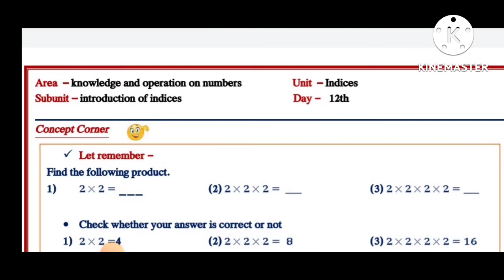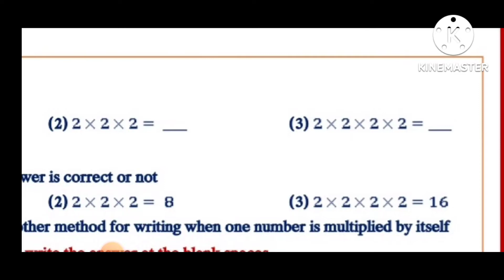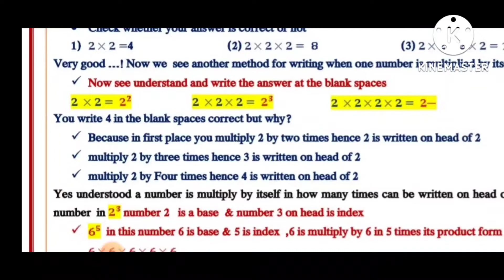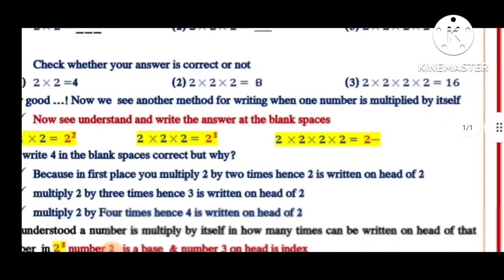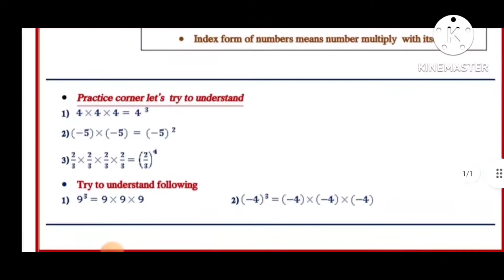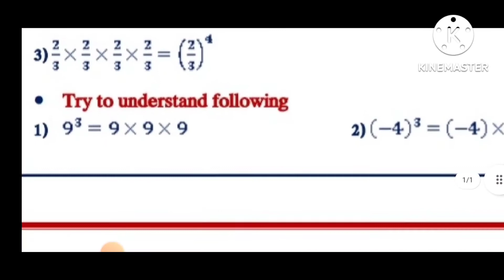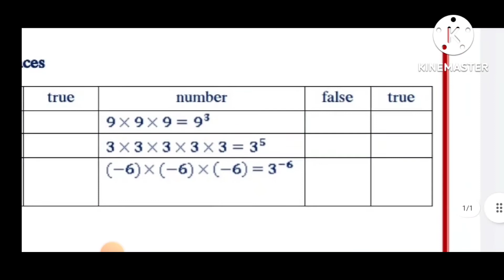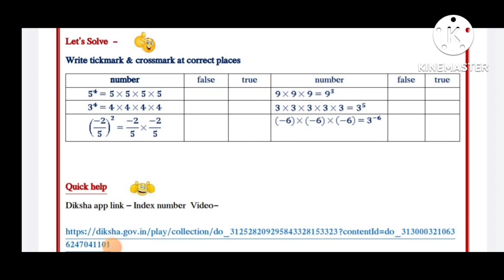सेतू अभ्यासक्रम आठवी सेमी|गणित|दिवस 12 वा|8 SETU ABHYASKRAM MATHS|DAY 12 EXERCISE WITH ANSWERS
विद्यार्थी मित्रांनो आजच्या सत्रात आपण आठवी सेतू अभ्यासक्रम गणित दिवस 12 वा स्वाध्याय ऊत्तरांसह पाहणार आहोत.
WELCOME DEAR STUDENTS WE ARE GOING TO STUDY REVISED BRIDGE COURSE MATHS CLASS 8 TH SEMI WITH ANSWERS